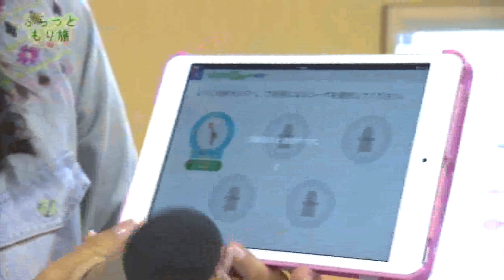ぷらっと☆もり旅2015年04月放送 「ハロー フレンズ ノイア」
知多メディアスのリポーター森千明が地域へお出かけして、色々なスポーツや体操を体験しながらご紹介する「ぷらっと☆もり旅」です。